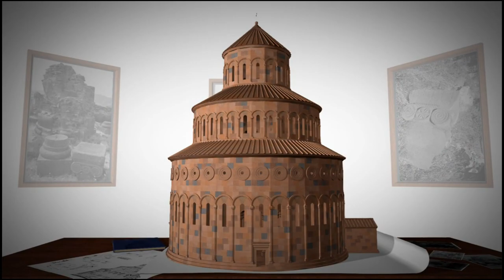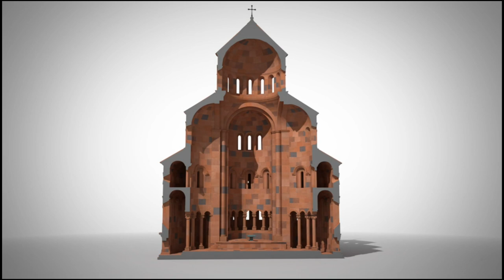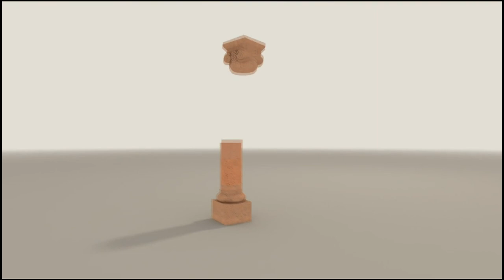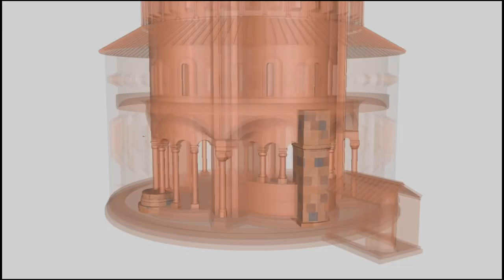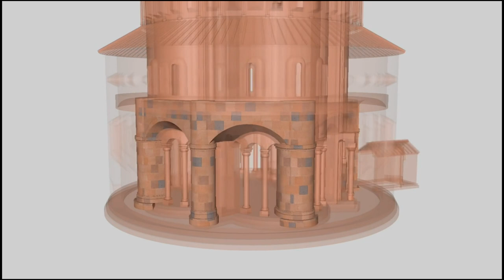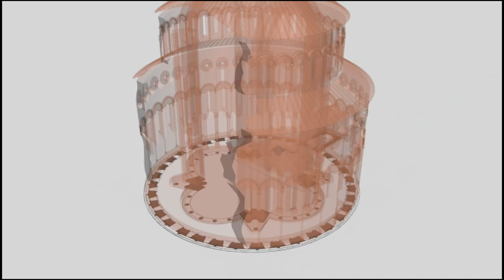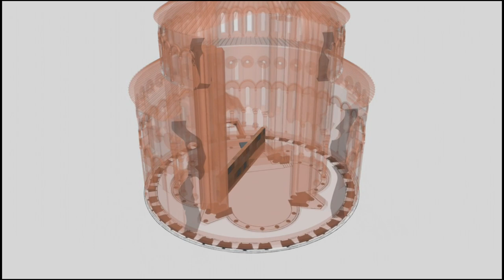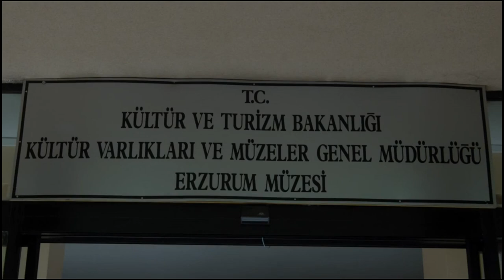Gagkashen church (English)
The film is about Gagkashen Church. It stands in medieval Armenian city of Ani occupied by Turkey since 1920. The film tells viewers about its history and gradual destruction also showing its 3D reconstruction.
Script by Samvel Karapetyan
Edited by Tiran Karapetyan